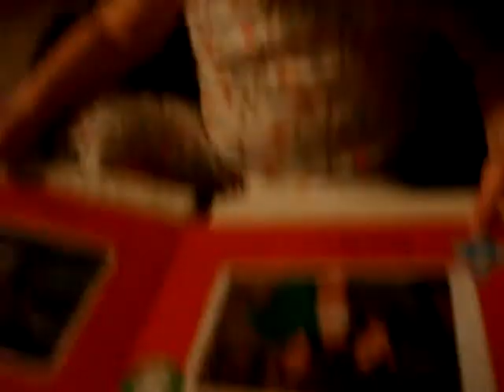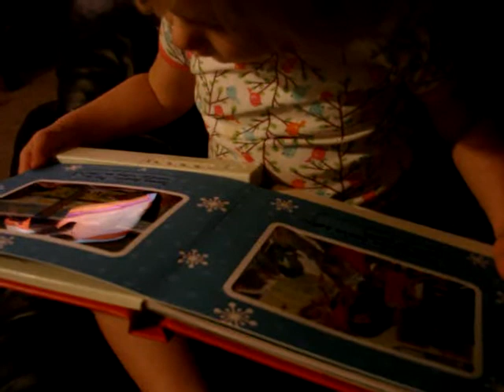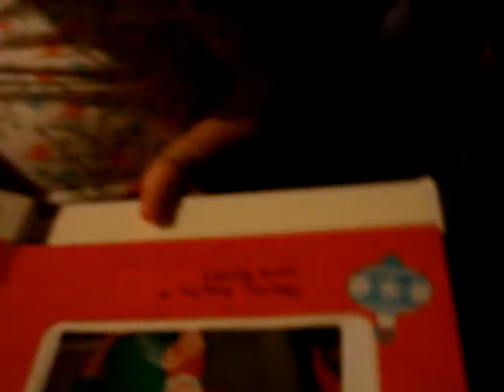Amelia listens to Gamma Kern's talking photo album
Amelia's 2nd Christmas